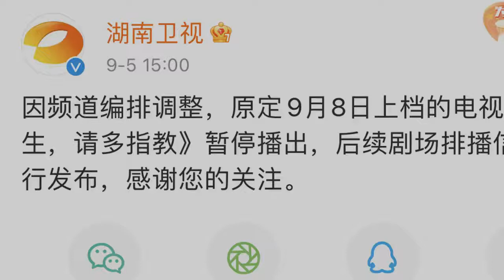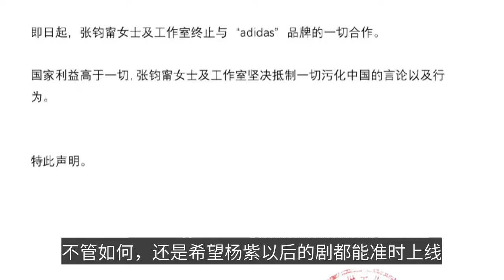張鈞甯早期言論被扒，楊紫不但《餘生》延期，《女心理師》也懸了-Zhang Junning’s early remarks were picked up, and Yang Zi not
On September 5, Yang Zi starred in "The rest of my life, please teach me more" was announced by the platform to be withdrawn, originally scheduled slot by Zhang Xincheng starring in the "light" to take over, Yang Zi's full expectations once again fell short. Yang Zi has long been a big hit, and now should be considered a hot successor to the leading flower girl, and she has not been lazy because of the fire, she has always had a strong love and diligence for acting, and has been picking better scripts after the big hit; she has finished a total of three plays after "Dear Love", which are "Green Hairpin Line", "More guidance for the rest of your life" and "Female Psychologist", just The "green hairpin line" this one, it took her 8 months, a burst of small flowers after the golden career rise of 8 months; this play team good, big investment, IP is also famous enough, all aspects of the configuration is very high specification level, how many people are full of confidence in the play, but this play is completely cool, this direction is all unexpected, which ghost writers can not edit the entertainment industry top flow The male artist will be detained such plot. When the "green hairpin line" cooled off, it was easy to hope that the "afterlife" is expected to air, and this "afterlife" killed close to 21 months, almost two years, this time Yang Zi also no drama on, has been relying on variety to maintain exposure, as an actor, in fact, she may not want this, but always have to maintain popularity in order to receive more good book; in the "afterlife" after the broadcast is again far away, the three inventory only The remaining "female psychologist" is the normal process scheduled for broadcast, which is the latest play Yang Zi received, and now may also be the earliest online drama, somewhat similar to a unit episode, should be divided by mental illness, adapted by Bi Shumin novel, this play is a very good script for the actress. This play is Yang Zi partner Jing Boran, throughout the play of the big female drama, look at the preview is quite attractive, although it is an urban drama, but the plot is quite exciting, Yang Zi as HeDun, in the play of the inner emotional drama should be a lot, a test of acting skills, but also Yang Zi fans are most looking forward to one; however, on the same day that "the rest of life" announced the withdrawal of the file, as if the disaster is not the same, playing the second female Zhang Junning, she The early remarks were picked up by netizens and fermented on a small scale in the forum. The remarks were not good words and very sensitive in terms of position. As we all know, Zhang Junning is a Taiwanese artist, she has been developing in the mainland for many years, and the quality of her representative works is not low, there are "The Legend of Wu Mei Niang", "The Legend of Yi", "Netflix Tangren Street Detective", and also this latest one, "Female Psychologist", although it is not the female lead, but these resources are all high exposure, good script works, can play an important role, which means her resources are not bad; now and in the clear The most important thing is that you can get a good idea of what you're doing.